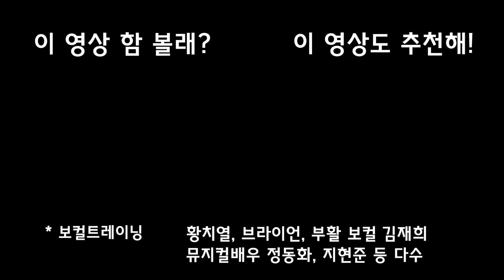이승철과 윤종신, 개쩌는 공통점이 뭔지 아세요? 이거 모르면 평생 노래 잘한다는 얘기는 못듣습니다 (쿠키영상 있음)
안녕하세요 MOSTONE 보컬 아카데미입니다.

@ 보컬트레이닝

* 플라이투더스카이(브라이언)
* 부활 4대보컬 김재희(사랑할수록)

@ 보컬디렉팅

* BTOB 서은광
* 한승희(먼데이키즈 전 멤버)

외 다수의 프로가수 및 뮤지컬배우 보컬트레이너, 보컬전공자 트레이닝

노래를 처음 접하시는 초보자분부터 활동하시는 가수분들까지 모두 트레이닝합니다
여러분의 목소리, 단 한시간으로 바뀔 수 있습니다.